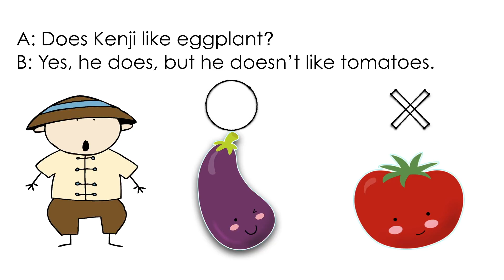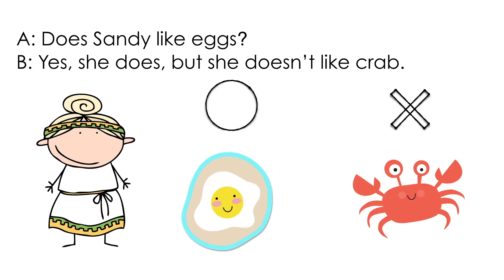What does Kenji like?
We will practice asking what others like and don't like.